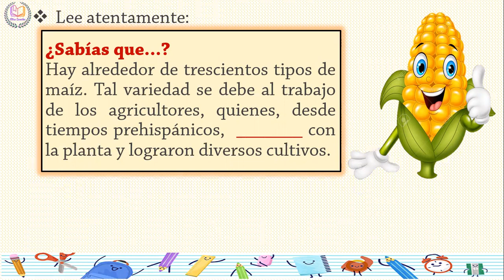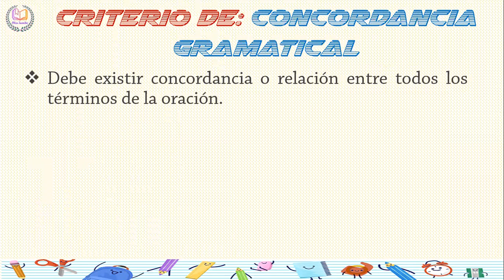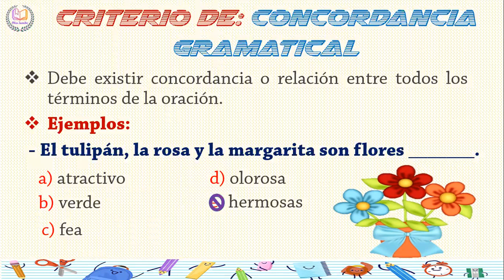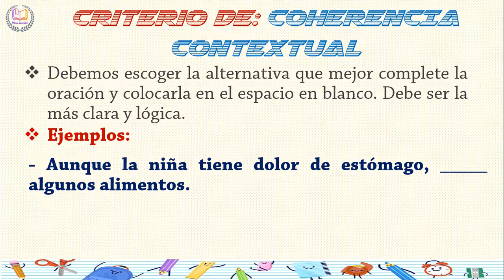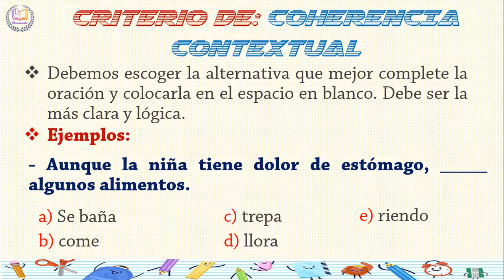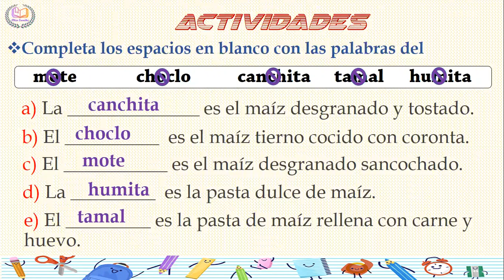ORACIONES INCOMPLETAS: CRITERIO DE CONCORDANCIA GRAMATICAL Y COHERENCIA CONTEXTUAL - 4TO GRADO